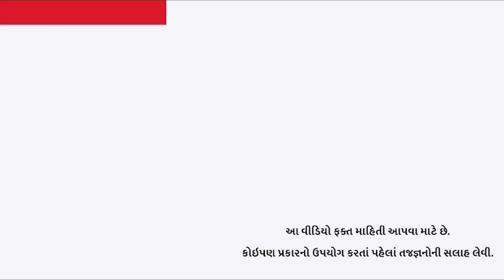અહીં 374 વર્ષથી હોળી નથી ઉજવાતી, જાણો શું છે પરંપરા | festival